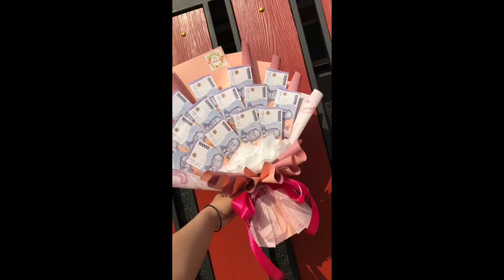TUTORIAL MEMBUAT BUCKET JAJAN SENDIRI DIRUMAH!! BISA DIJUAL LAGI!! GAMPANG BANGET!!